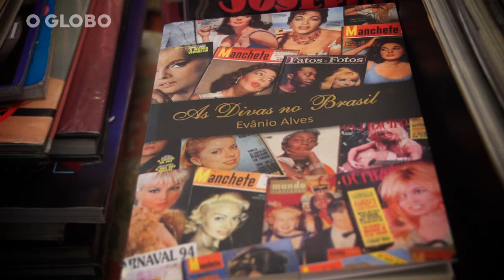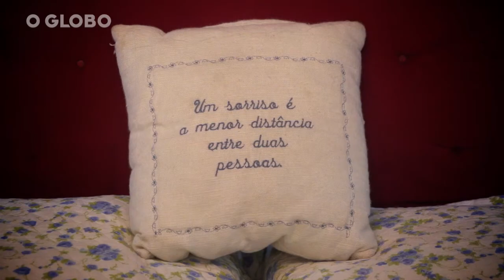CASA DA GENTE - EVÂNIO ALVES